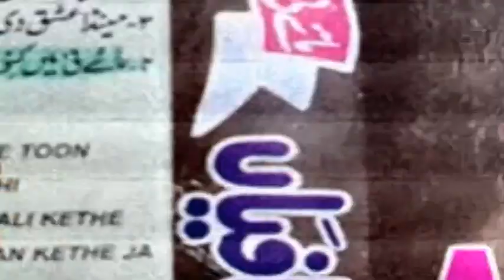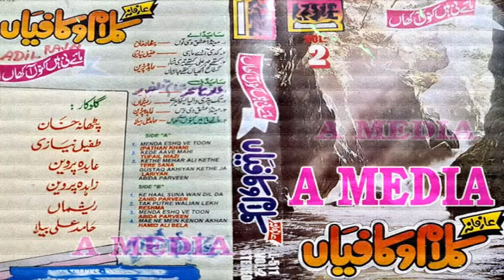Mae Ne Mein Kenon Akhan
Wedding Dholki Dandia Song